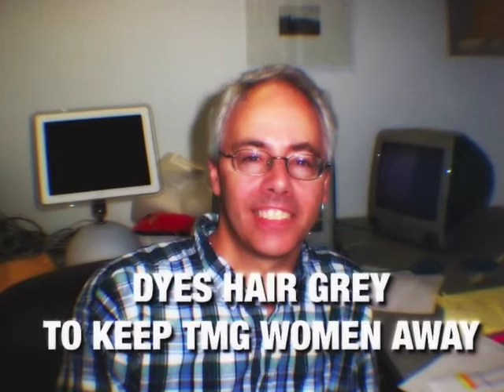Amazing Facts of TMG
Learn the shocking untold story of the TMG crew circa 2004. A classic.